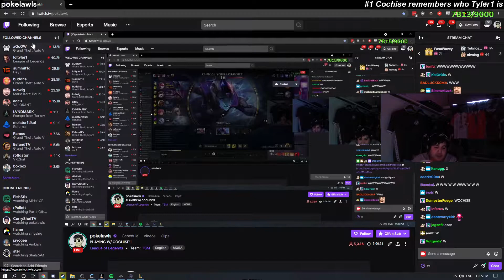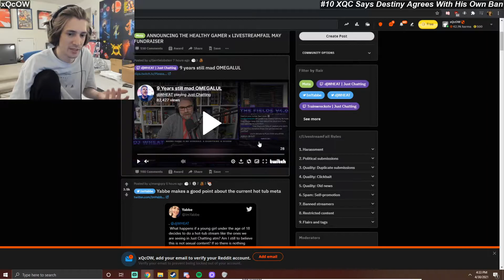League of Legends [May 1] | Twitch clips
0:00 #1 "Cochise remembers who Tyler1 is"

0:41 #2 "Nice akali ult"

1:07 #3 "Oof 7k Mald"

2:07 #4 "Is this allowed?"

2:21 #5 "T1 speaks to his past self (sad)"

3:01 #6 "miz is a bad friend OuttaPocket"

3:26 #7 "Skarner from downtown!"

3:42 #8 "XQC on conflict RP"

4:20 #9 "{NOPIXEL} FORGOTTEN MAN RISES FROM THE ASHES AND BECOMES KING OF KINGS AND GOES WACKOMODE ON THE NONBELIEVERS (GONE TRASH)(TURNED BAD) "

4:50 #10 "XQC Says Destiny Agrees With His Own Ban"

5:30 #11 "X mag dumps spartan"

6:30 #12 "X 1s a cop because he’s ooc malding"

7:07 #13 "Rammed on bike POGGERS"

7:21 #14 "actual hit and run lol"